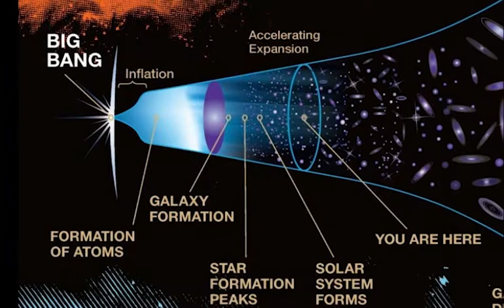បាតុភូតBig Rip ដែលហែកចក្រវាឡជាបំនែកៗនឹងកើតមានឡើងនៅ២០លានឆ្នាំទៀត